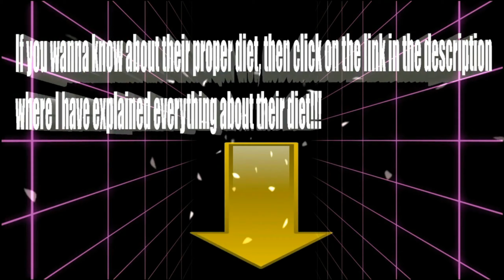Everything about Lineolated / Barred in Hindi || Small Parakeets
Welcome to Pet Empire
Here you can see informative pet videos in Hindi